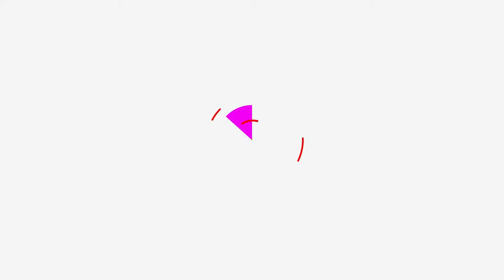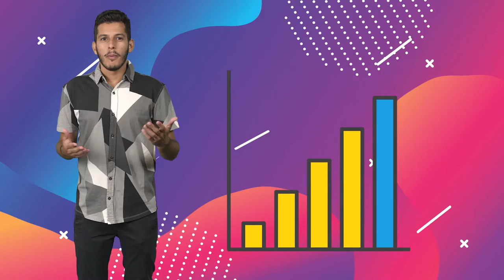Top Facens #12 - Os edifícios mais altos do mundo!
Toda criança dos anos 80 e 90, que cresceu assistindo Castelo Rá Tim Bum, lembra bem qual era o maior sonho do doutor Abobrinha: derrubar o Castelo e construir um prédio de 100 andares no lugar!

Mal sabem que esse sonho já foi superado faz tempo, e que hoje em dia existem edifícios muito mais altos que isso!  Nesta edição do Top Facens, vamos conhecer os edifícios mais altos do mundo! 🏨